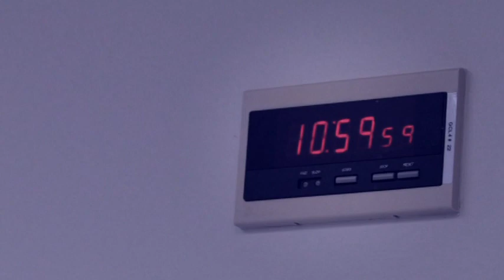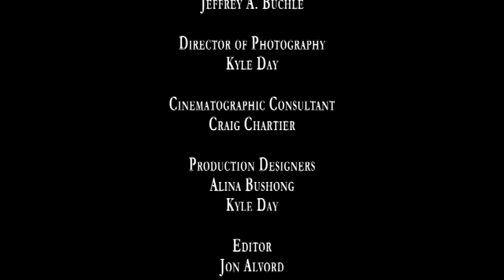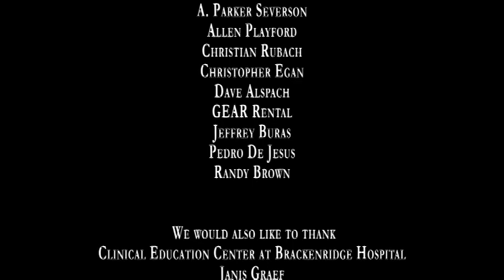Through the Glass Prison (Official Movie)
Vincenzo "Vinnie" Adriano is a twisted serial killer whose victims are too numerous to count. He is legally put to death for murdering Harold Martin, but karma has other plans. Erroneously believing there is nothing after this life, he encounters a mysterious and unusual twist of fate.

Yes, these were real tarantulas I had to direct! The movie stars Cyrus Cassells, a world-famous, Pulitzer-prize nominated poet. Carl David Blake is a former college professor and English textbook author who is now a Guinness World Record Winning Film Director.

Please comment intelligently, as what you say might be something amazing another person needs to hear. Your kind comments might be the one that a struggling person needs to hear.